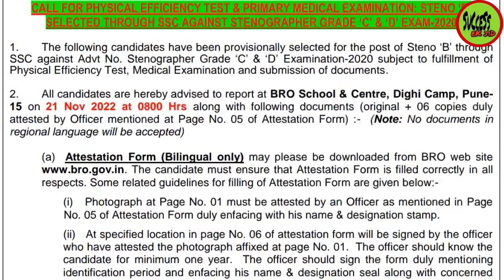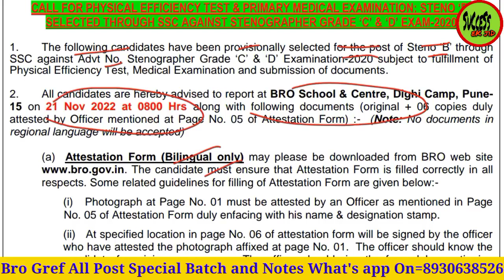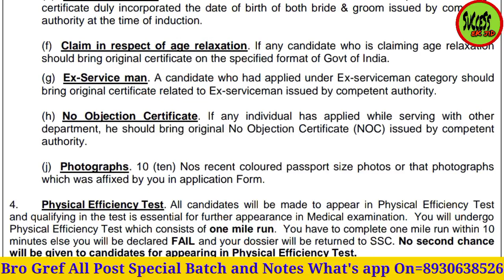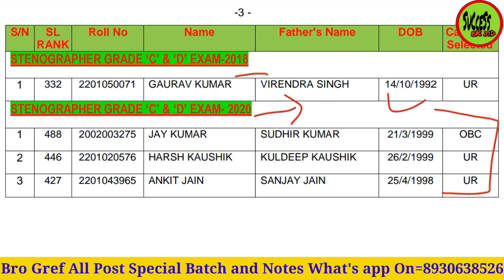Bro Gref New List Out🔥| Bro Gref Recruitment 2020 New List Out | Bro Gref Physical & Medical List